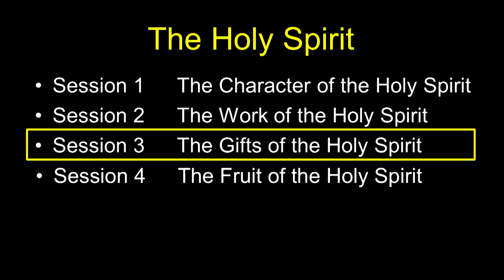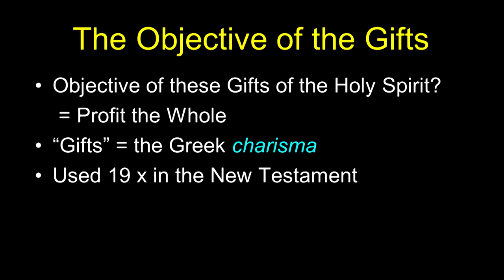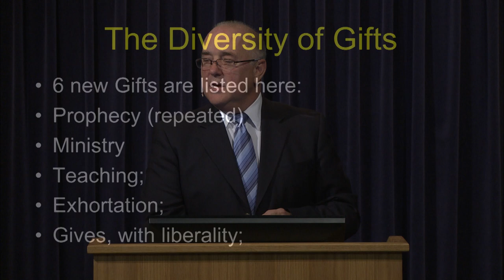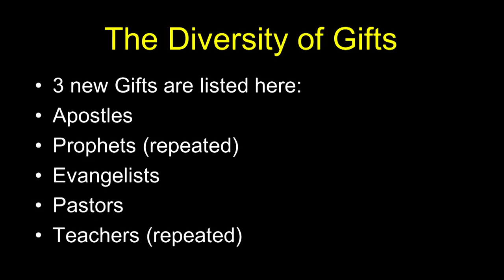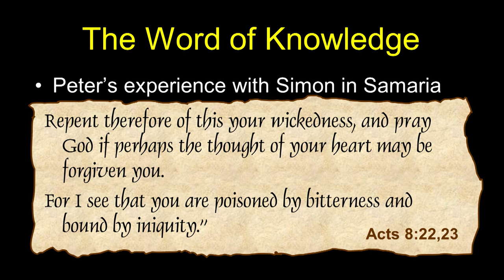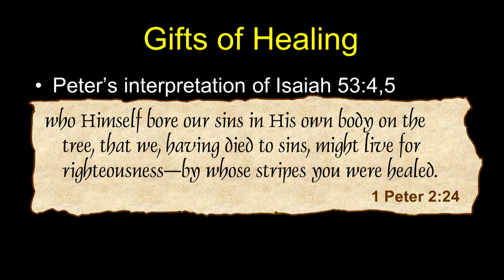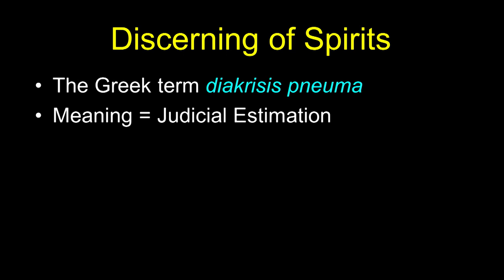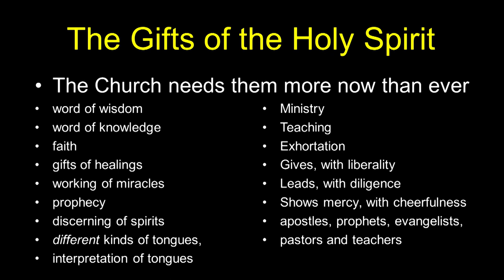The Holy Spirit - Session 3 - Ron Matsen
Part 3 — “The Gifts of the Holy Spirit”

In 1 Corinthians chapter 12 the apostle Paul writes, “Now concerning spiritual gifts, brethren, I do not want you to be ignorant.” Sadly, today many Christians are poorly equipped to understand what the Bible has to say about the Holy Spirit.

Throughout the Old Testament we see the revealed power of God referred to as the “Spirit of God” (at creation, anointing prophets, etc.). Yet clearly the Holy Spirit is more than just the FORCE of God, He is a Person. In the New Testament Jesus refers to the Holy Spirit as the third person of the Triune God. To comprehend the character and conduct of the Holy Spirit you must understand that He is a Person, that He is God, and that He has a specific purpose.

This four-part study explores these topics related to the Holy Spirit:

Part 1 — “The Person & Deity of the Holy Spirit”
Part 2 — “The Work of the Holy Spirit”
Part 4 — “The Fruit of the Holy Spirit”